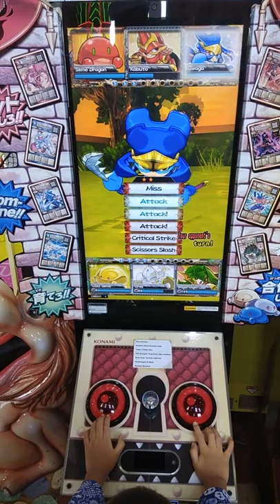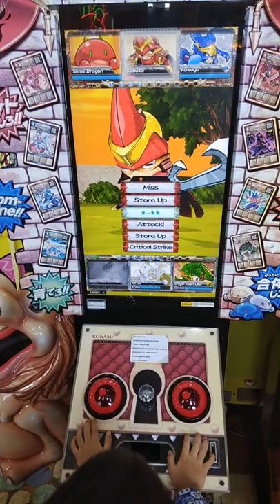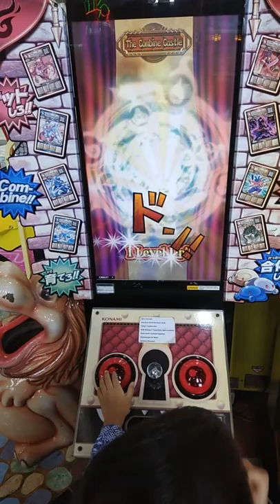Wise attempt to get Kidoly's Harp in Oreca | Episode 3